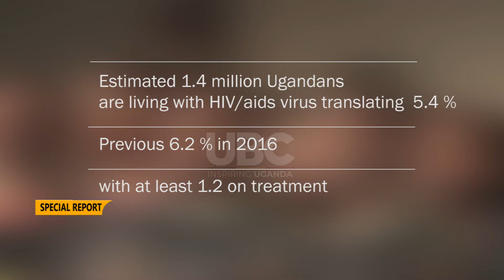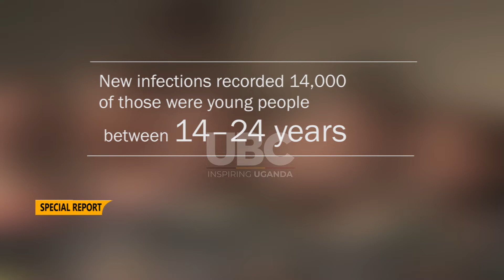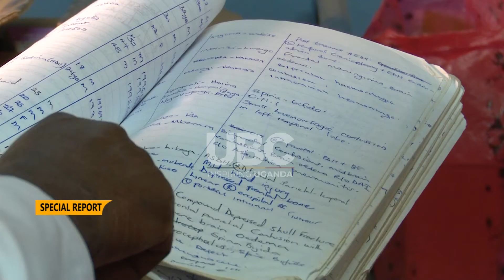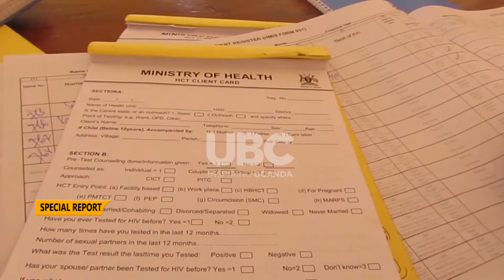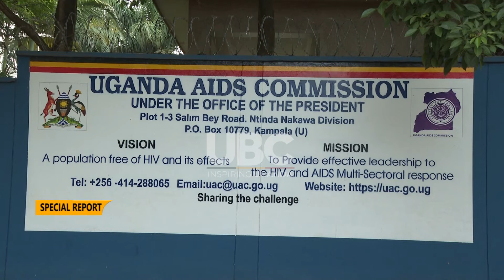HIV SURGES AMONG ADOLESCENTS 38,000 REGISTERED POSITIVE IN DEC 2020